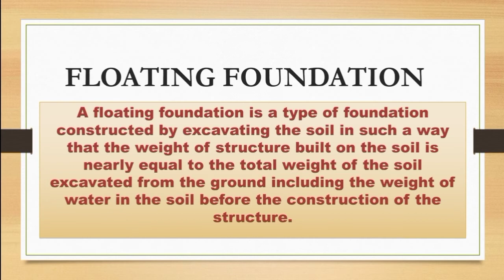What is Floating Foundation?